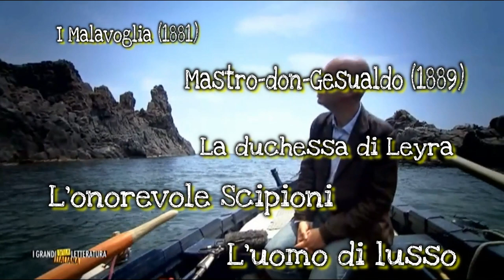I Malavoglia (aspetti generali)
Trama e temi. Estratto dalla puntata de I grandi della letteratura dedicato a G. Verga